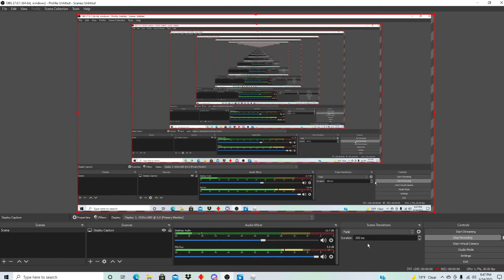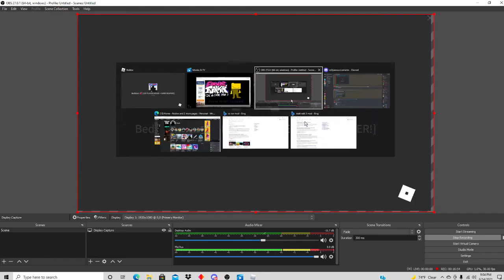Bedwars Duos Clutch (Afk Teammate)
AWDSdawDAWADWDAWDAWdAW